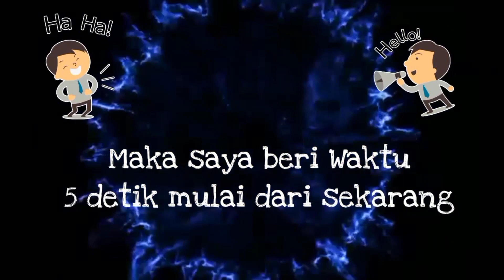CARA MEMUTIHKAN GIGI HANYA 2 MENIT PUTIH PERMANEN